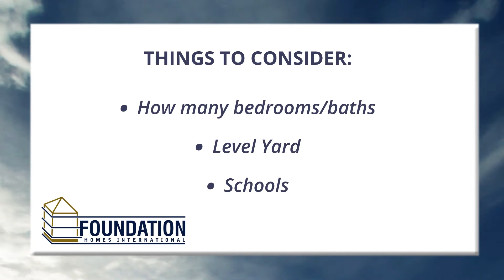How to Find the Best Investment Property in Marin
When it comes to finding the best investment property in Marin County, there is no one answer. But, if you’re looking to buy an investment property, there are a few specific things that you need to consider...